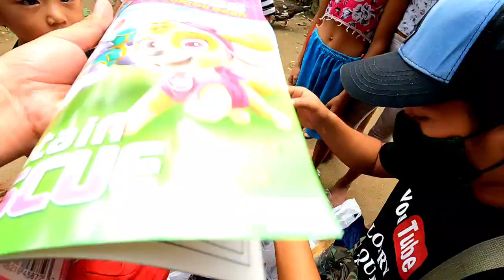May dala kami sorpresa kay Mary Jean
Mag-ingat po tayong lahat at pagpapalain pa po tayo ng marami ng ating Panginoon.

MaCoy & JaCoy  Team  Madam Lorry